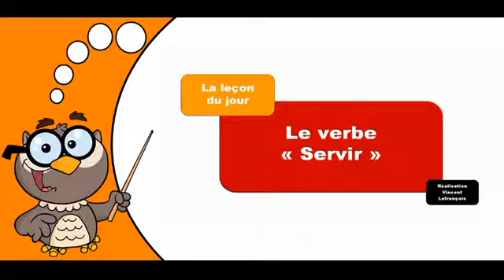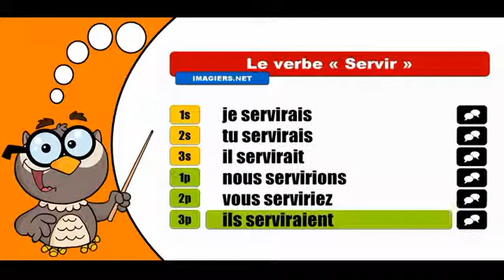Les verbes conjugués # Servir = Conditionnel Présent